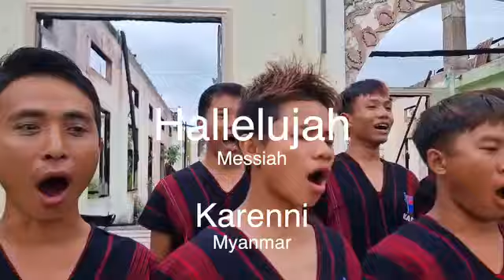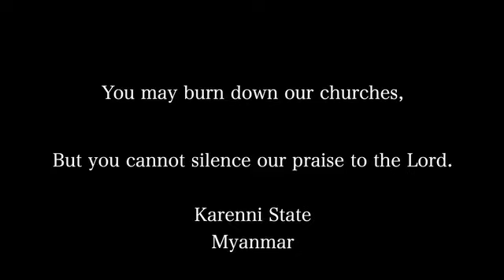Halleluiyah Chorus || Burnt down church || Karen Christian Choir, Myanmar